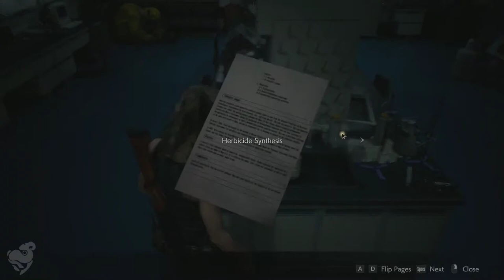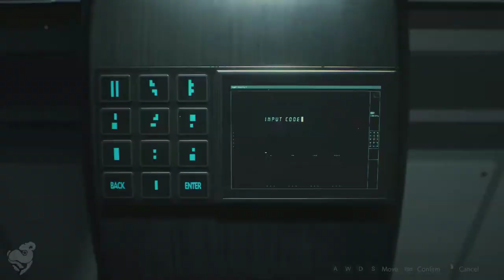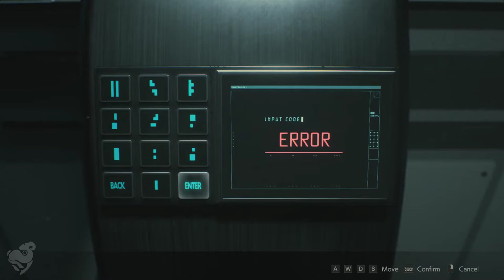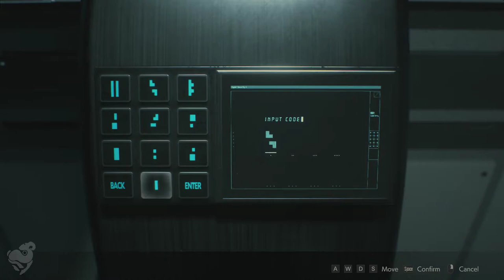Resident Evil 2 Remake (Claire) [Part 12] | NCGW | NCG&W | No Copyright Gameplay & Walkthrough